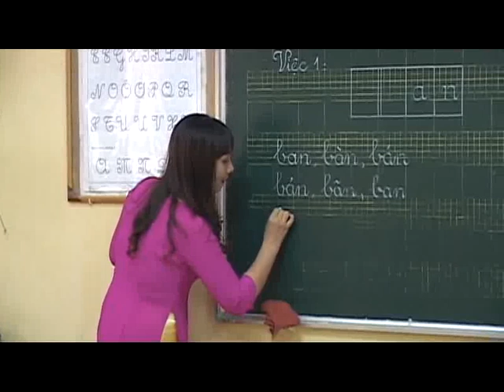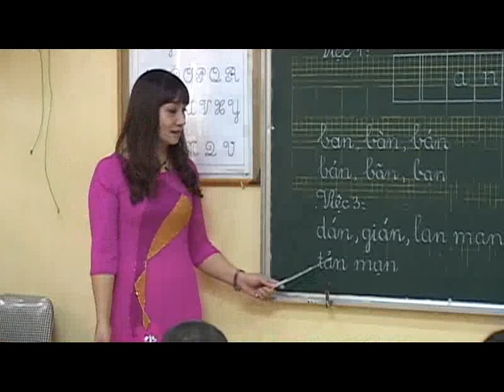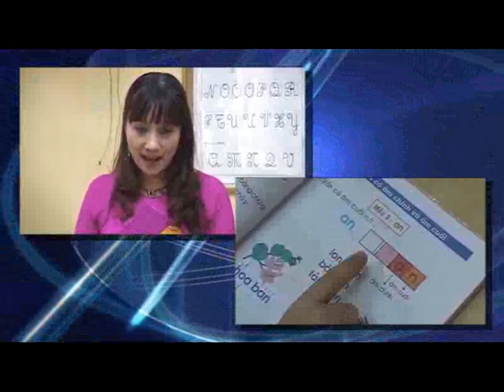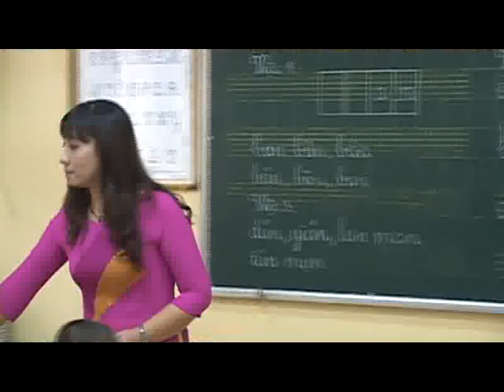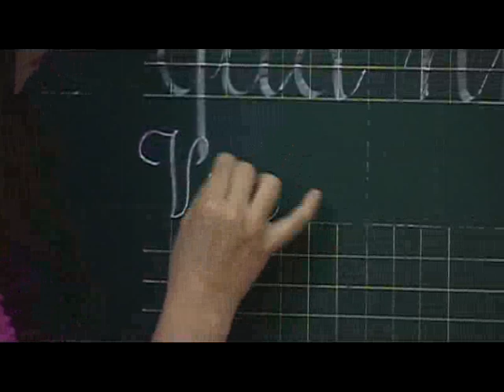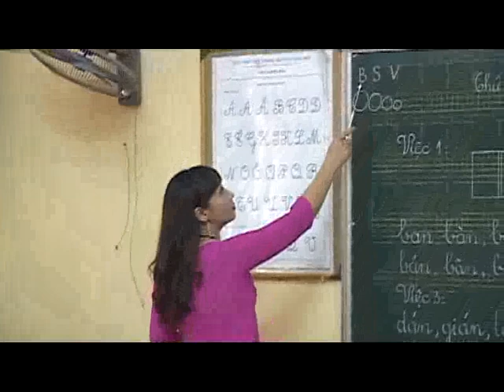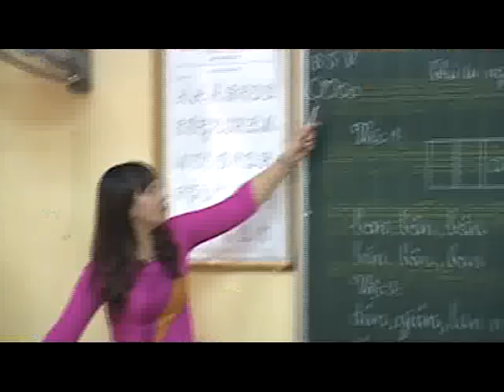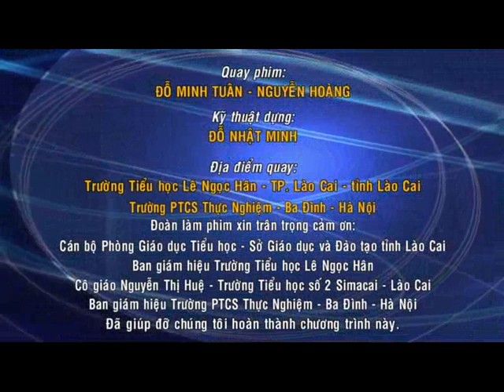Tap huan tieu hoc Mau 3c 3